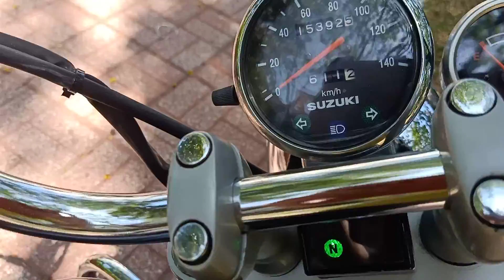LH Vương:0906.859.709 moto Suzuki GZ 150A_fi 2013 chính chủ nguyên zin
LH Vương:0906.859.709 moto Suzuki GZ 150A_fi 2013 chính chủ nguyên zin xe chạy mạnh vọt nhẹ lợi xăng đâỳ đủ đồ chơi xem xe là thích ngay ai có nhu cầu liên hệ sđt:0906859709